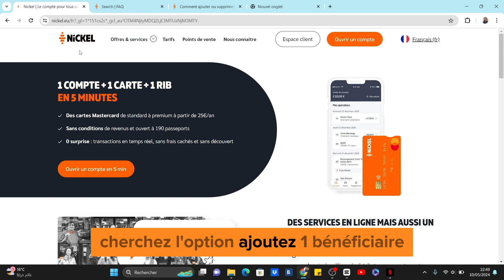Comment Ajouter Un Beneficiaire Sur Nickel ( En 2024 )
Dans cette vidéo, vous apprendrez exactement Comment Ajouter Un Beneficiaire Sur Nickel